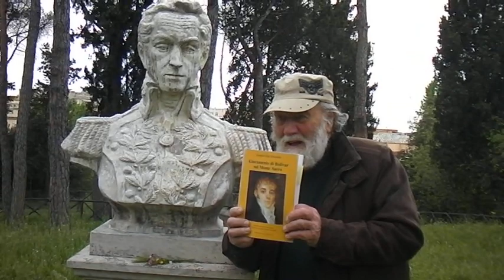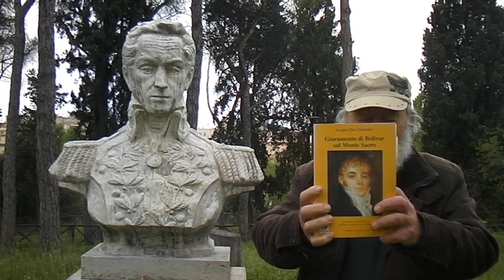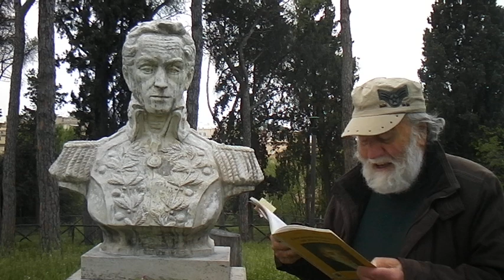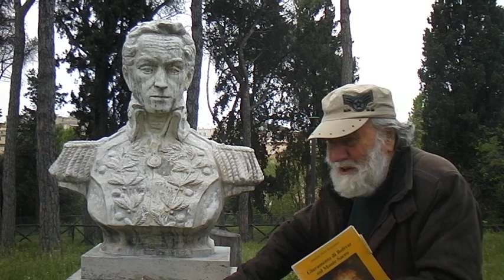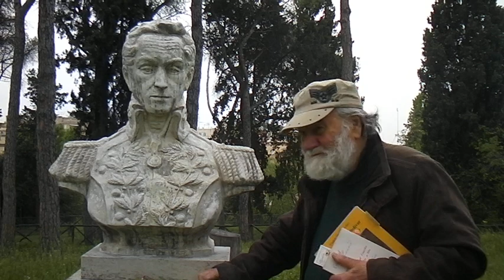COMMEMORAZIONE DEL NATALE DI ROMA 2755 DI GIORGIO VITALI SDV 0322